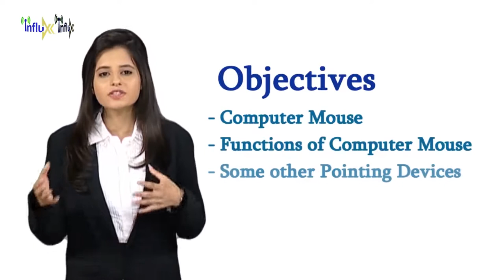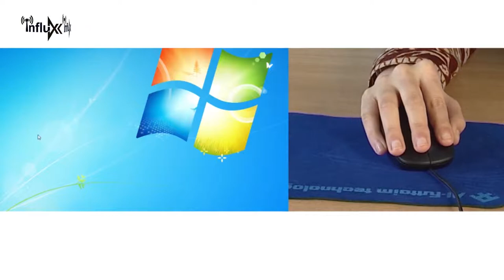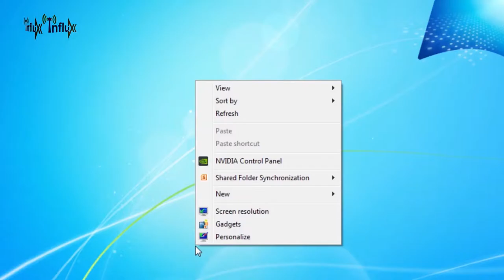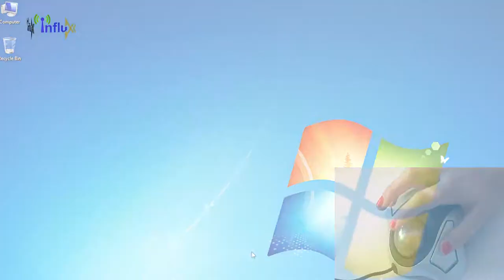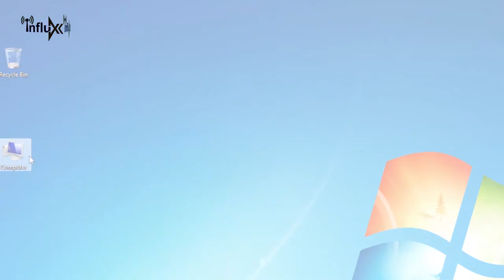Introduction To Pointing Devices | Computer Mouse | Functions of Computer Mouse || Influx TV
Computer Proficiency Course by Influx Computer Courses.

We welcome you to Influx Computer Proficiency Course. Computer Proficiency Course is an interactive course in which you will be able to obtain useful information about computers. The purpose of this course is to make students computer proficient. Computer Proficiency Course is also called CP or CPC. We have made Computer Proficiency (CPC) a WhatsApp and YouTube-based, so that you can use it with ease. Along with listening to lectures you can practice the concepts.